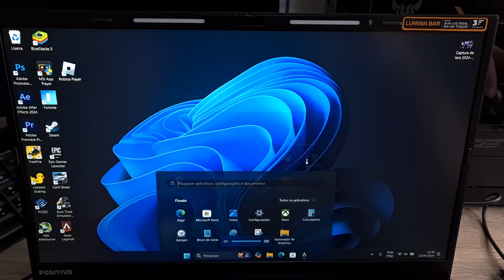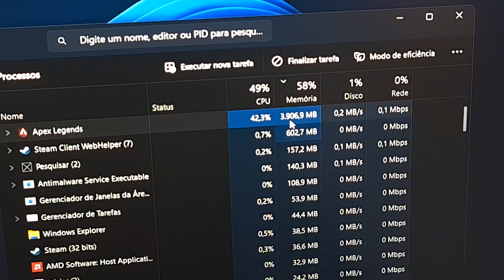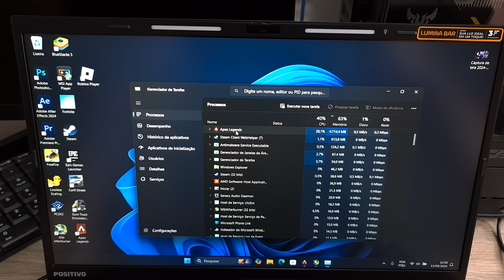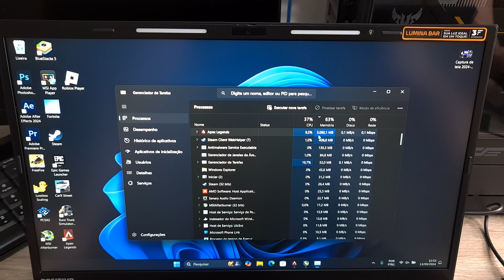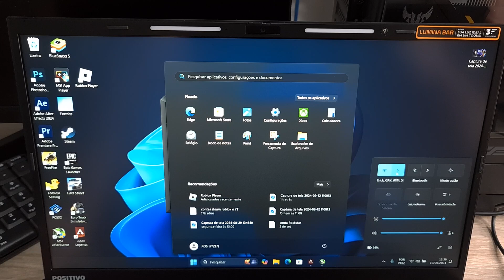APEX LEGENDS NO POSITIVO VISION R15 RYZEN 5 5500u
Hoje vou testar o jogo APEX LEGENGS no positivo VisionR15 RYZEN 5 5500u!
Se vc não viu a PlayList completa veja agora!

ME SEGUE NO INSTA: ericktessarooficial